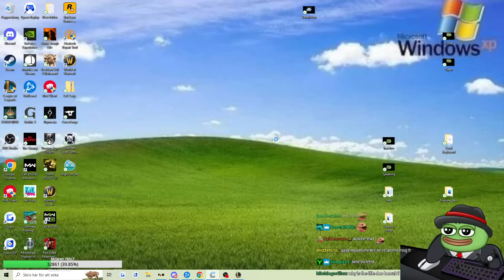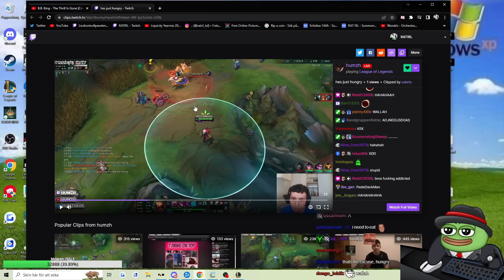RATIRL AND HUMZH THE WASHED UP DUO